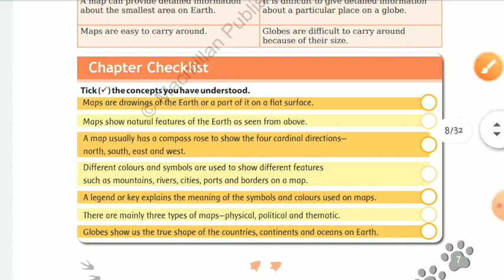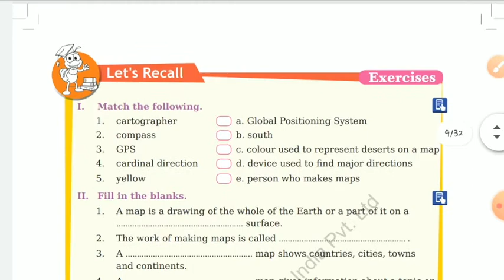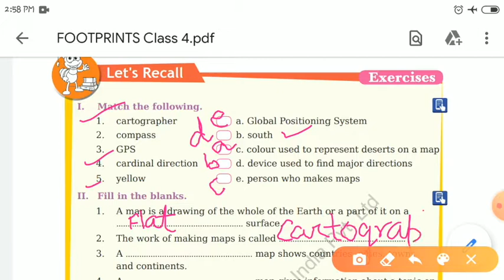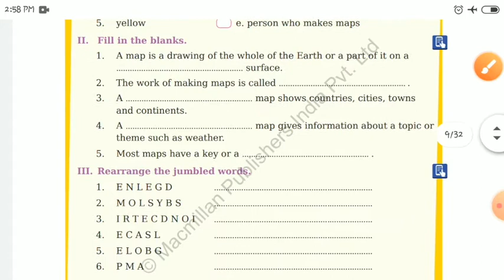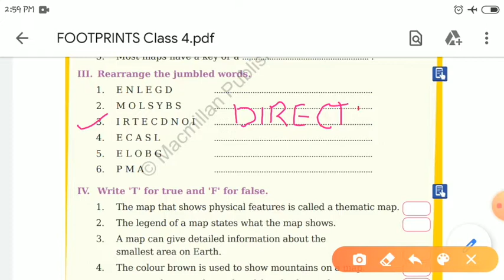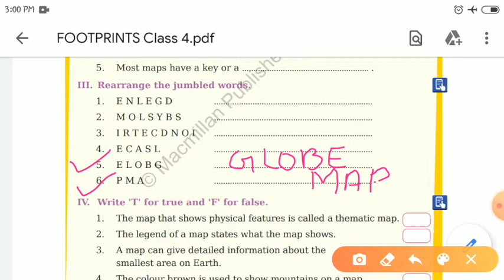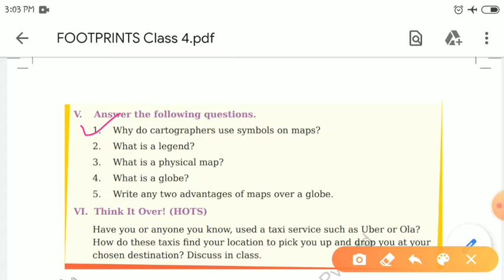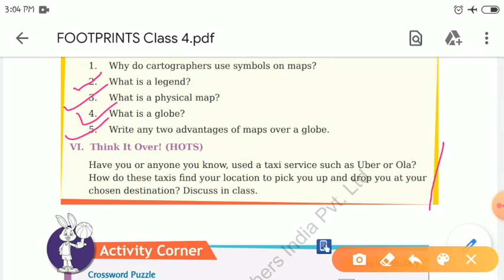FOOTPRINTS [S.ST] | CH - 1 | CLASS - 4 | PART - 3